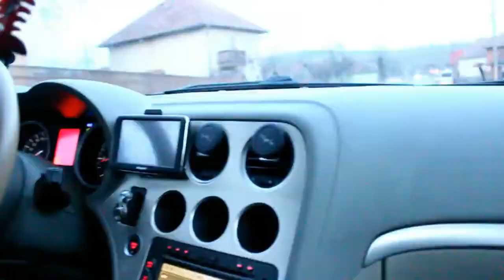Vass Ignác * Csík dá dá dá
☎️Aranyszemek telefonszáma: 06-20/962-7054☎️
ROYAL STUDIO PRO telefonszáma: 0670/418-8730

Az oldal szponzorok jelentkezését is várja.
-R-O-Y-A-L---S-T-U-D-I-O---P-R-O-
Fotózás, videóklip előkészítés, utómunka, videó grafika...
ROYAL STUDIO OFFICIAL
Romane Gila